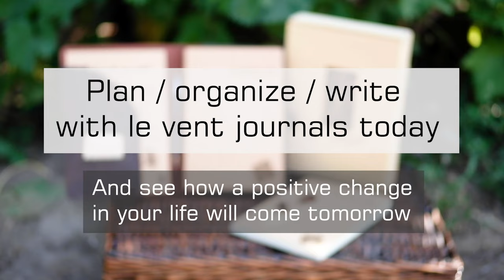Le Vent Leather Journal for Writers, Travelers and Business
Le vent leather journal has a simple and functional design created for writers, thinkers, and artists. Genuine leather and thick paper notebooks make the writing joyful, and because it is refillable, you can insert any A5 notebooks you like

FAQ:

What is Le vent?
• Le vent offers genuine leather journals and journal refills for writers, travelers, business, and artists

• You can buy our products in our Amazon store

• We ship to most countries via Amazon, but delivery is a subject to fee outside the United States.